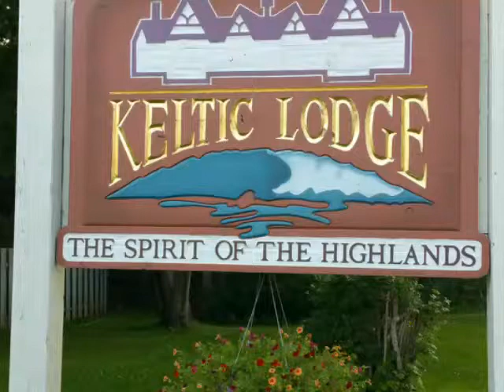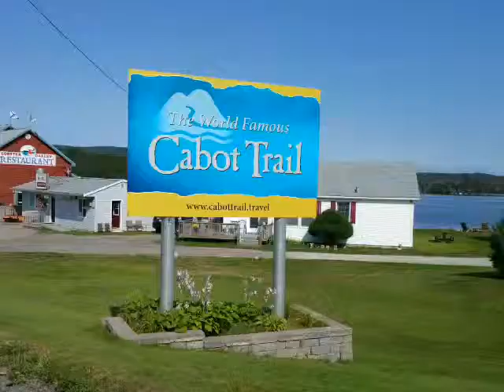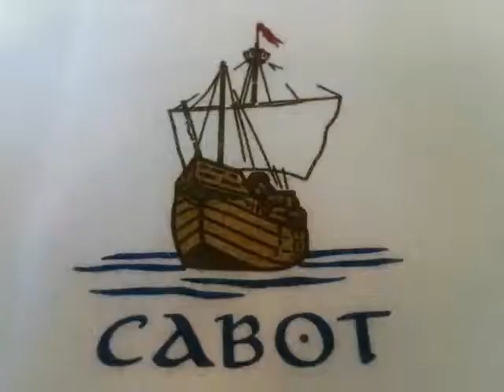InnerDrive Golf Cape Breton Adventure